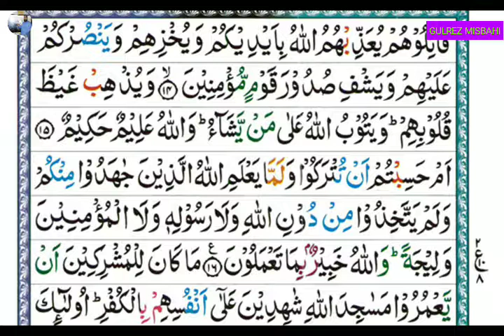TArjuma Quran Para 10 Surah Touba (ترجمة قرآن پارہ 10 سورہ توبه سبق 9)Lesson 9. BY Gulrez Misbahi